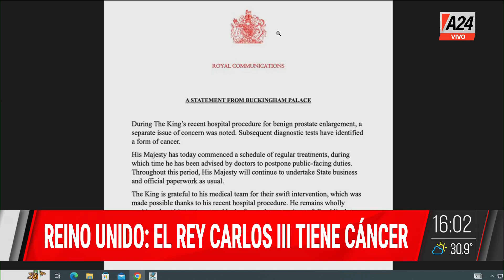🔴 El rey Carlos III fue diagnosticado con cáncer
➖ Lo confirmó este lunes el Palacio de Buckingham. El monarca fue sometido el 26 de enero a una cirugía por una hipertrofia "benigna" de próstata.

El rey, de 75 años, comenzó hoy mismo un "calendario de tratamientos regulares", durante los cuales suspenderá sus actividades públicas, según Buckingham.

📑 "Su majestad quiere dar las gracias a todos los que le enviaron buenos deseos durante la semana pasada y le encanta saber que su diagnóstico está teniendo un impacto positivo en la concienciación sobre la salud pública", publicó la corona británica.